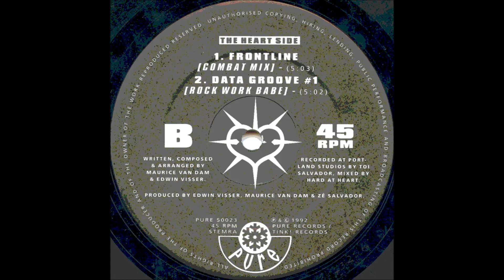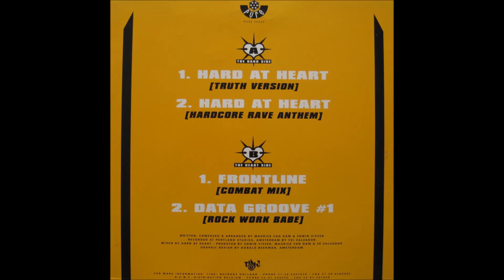Hard At Heart - Frontline "Combat Mix" 1992